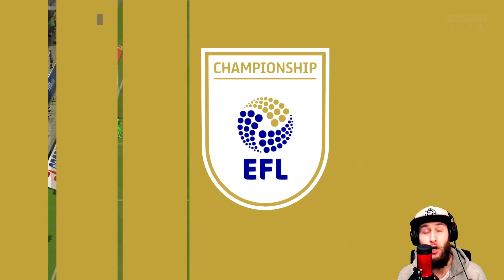Fifa 20 Stevenage RTG Career Mode Ep 21 - Vandevoordt Is The 1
Its the start of season 3 for the Stevenage RTG and we are looking to strengthen the team to challenge for another league title.

In this episode we look to turn things around after the awful start against Derby.

Vandervoordt proves why he should be our new number 1 with an amazing performance, could he be the best young GK on Fifa 20 ?

Follow me -